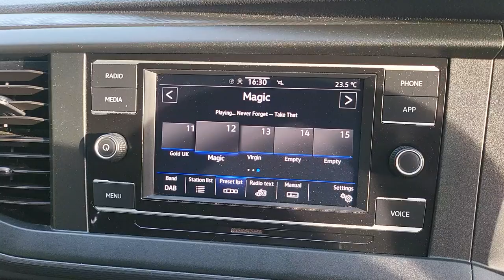Volkswagen Transporter 2.0 TDI T32 Highline Crew Van FWD LWB Euro 6 £27,990+vat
WE WELCOME TO THE STABLE THIS STUNNING VW TRANSPORTER T32 HIGHLINE COMBI CREW VAN, 6 SEATER ,LWB FINISHED IN IRIDIUM GREY METALLIC., GREAT SPEC INCLUDING AIR CON ,CRUISE, FRONT AND REAR PARKING SENSORS,MULTI MEDIA APP, WATCH THE VIDEO!, VEHICLE WILL BE SERVICED AND HAVE A FRESH MOT UPON COLLECTION AS WELL AS A 6 MONTH RAC PLATINUM WARRANTY AND 12 MONTHS ROADSIDE ASSISTANCE., GREAT RATES OF FINANCE AVAILABLE UPON REQUEST SUBJECT TO STATUS., PART EXCHANGE WELCOME., BUY WITH CONFIDENCE FROM AN APPROVED RAC FAMILY DEALER, ALL OUR VEHICLE ARE PREPARED TO A HIGH STANDARD., PLEASE CALL OR E-MAIL FOR FURTHER DETAILS, 6 months warranty, 12 months MOT, Excellent bodywork, Grey Cloth interior - Excellent Condition, Tyre condition Excellent, 4x2, Long wheel-base, 6 seats, Metallic IRIDIUM GREY, 1 owner, Upgrades - Tailgate without Window, Standard Features - 16in Chassis with 16in Brake System, 17in Alloy Wheels - Devonport - Silver, 2 Remote Folding Keys, 2x USB Interfaces - Type C - in Dashboard, 3-Point Seat Belts - Height Adjustable on Outer Seats in Cab - with Electronic Pretensioners, ASR - Anti Slip Regulation, Additional Sound Deadening Measures in Cab and Passenger Compartment, Air Conditioning - Electronically Controlled, Anti-Theft Alarm System with Interior Monitoring in Cab - Backup Horn and Tow-Away Protection, App-Connect, Armrest - Drivers and Passenger, Auto-Dimming Breakaway Interior Rearview Mirror, Automatic Headlight Activation with Daytime Running Lights - Leaving Home - Manual Coming Home Function, Basic Single Drivers Seat, Basic Single Passenger Seat, Battery Without Capacity Specification, Body Coloured Bumpers, Comfort Headliner in Cab - Hardboard Roof Trim in Passenger-Load Compartment, Comfort Pack, Crosswind Assist, Cruise Control - Adaptive with Speed Limiter, DAB+ - Digital Radio Reception, Differential Lock - Electronic, Driver Alert System, Driver Alert with Multi-Function Display Plus, Dust and Pollen Filter, ESC - Electronic Stability Control, Exterior Package, Forward Collision Warning - Front Assist with Autonomous Emergency Braking, Front Assist with Autonomous Emergency Braking - for Adaptive Cruise Control, Front Fog Lights with Cornering Lights, Glove Compartment with Illumination, Halogen Twin Headlights, Headlight Range Control, Illuminated Instruments - Dimmable, Illuminated Steps in Passenger Compartment, Indirect Tyre Pressure Monitoring System, Interior Lighting with LED Technology in Load and Passenger Compartment, Interior Noise Suppression, Load Side Lining - Hardboard, Loading Edge Protection in Plastic, Manual Side Sliding Door - Passenger Side, Non-Smokers Package, Park Distance Control in Front and Rear, Radio Composition Colour with 6.5in Touchscreen, Rear Window with Heat-Insulating Glass - Heated - with Wiper and Washer System, Refrigerant R134a, Rubber Floor Covering in Cab, Rubber Floor Covering in Passenger and Load Compartment with Loading Edge Protection At Rear, Seatbelt Warning Buzzer and Light For Driver, Seats - Three Man Bench - Folding and Tipping Row 2, Seats - Without Rear 3rd Row, Single Tone Horn, Smartphone Interface, Speakers x4, Standard Rear Combination Lights, Start-Stop System with Regenerative Braking, Sun Visor with Mirror and Airbag Label - Passenger, Tailgate Closing with Unlatching from the Inside, Tailgate with Heated Rear Window, Tailgate with Window Aperture, Transporter Nameplate on the Fender and on the Rear, Tyres 215-60 R17 C109-107T with Low Rolling Resistance, Waste Bin for Door Pockets in Cab, Wing Mirrors - Heated - Power Adjustable and Power Folding, Without Adhesive Film, Without Camera Systems, Without Sliding Door in Passenger-Load Compartment - Right, Without Trailer Hitch, Without Washer Fluid Level Indicator and Without Heated Washer Nozzles, eCall Emergency System, DEBIT AND CREDIT CARDS ACCEPTED-FINANCE AVAILABLE ON REQUEST-CONDITIONS APPLY, £27,990+VAT